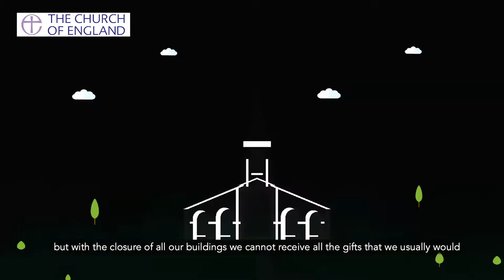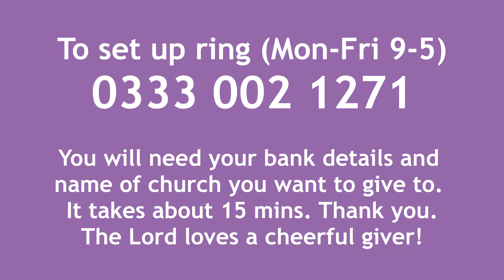Giving to St George's Church - New Mills